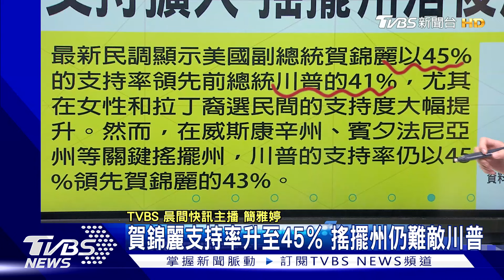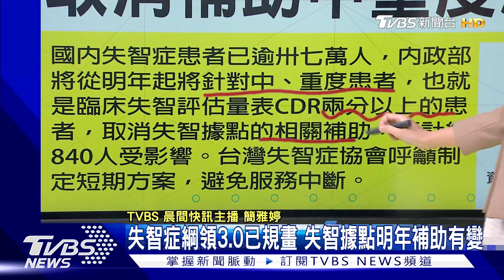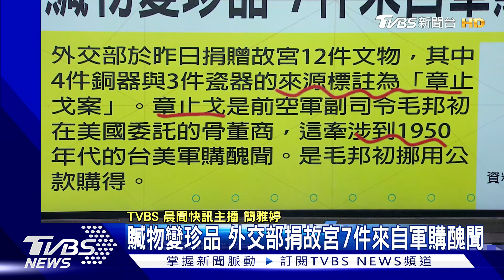以哈3區停戰3天 64萬孩童接種小兒麻痺疫苗 李奧納給178萬小費 服務生當場落淚｜TVBS晨間快訊｜TVBS新聞20240830